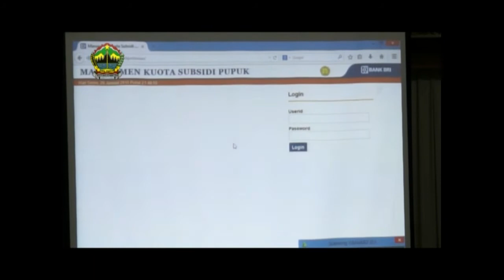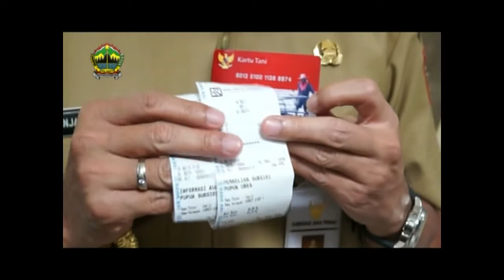KARTU TANI SEGERA DIUJI COBA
SEMARANG - Janji Gubernur Jawa Tengah H Ganjar Pranowo SH MIP untuk memberi jaminan pupuk kepada petani akan segera terealisasi, pasca Bank Rakyat Indonesia (BRI) mendemokan cara penggunaan kartu tani di ruang rapat Gedung A Lantai II Kantor Gubernur, Senin (26/1).

Gubernur mengaku senang BRI bisa merealisasikan idenya untuk melayani petani dalam memberi kepastian mendapatkan pupuk bersubsidi. Dia berpendapat kartu petani yang ditunjukkan BRI sudah bagus, baik secara fisik maupun sistem. Hanya, BRI belum yakin dengan data jumlah petani yang berhak menerima kartu tani. Dia memberi masukan, data petani salah satunya dapat diperoleh dari pabrikan pupuk, seperti Pusri. Pabrikan pasti memiliki data konsumen untuk mengirim pupuk ke pengecer.